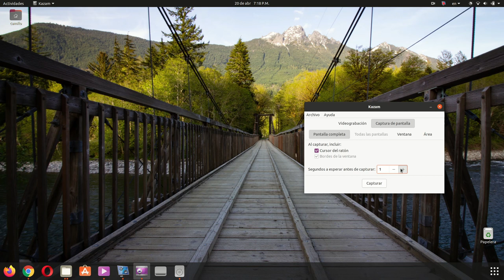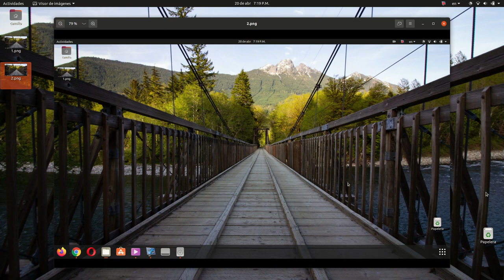Como cambiar el tipo de camara de captura de pantalla en kazam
Te mostrare como cambiar el tipo de camara sea nikon o canon para que en ubuntu con shazam hagas esa captura de pantalla.

00:00 explicacion
0:08 como hacer una captura de pantalla en Linux ubuntu
0:21 Como hacerlo

Musica utilizada